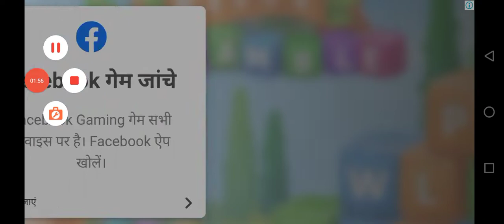🐈👈🏻🤯👍xxx🚜pleas👈🏻🤪🚜👈🏻👷🏻tractor crane ☃️👈🏻🙉 lod_lifter Motu_Patlu👴🏻👈🏻☢️ Mein_Tota🐦👉 subscribe👍🏻